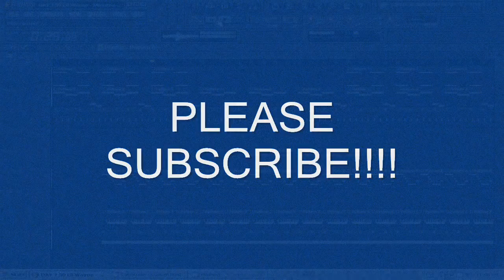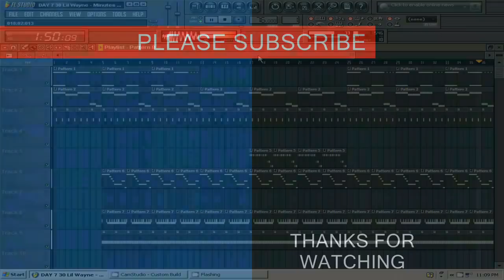Lil Wayne - 30 Minutes to New Orleans (Reprod by Lildrezy) @LILDREZY22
is is a remake of Lil Wayne - 30 Minutes to New Orleans (Reprod by Lildrezy)

[hip hop]
[hip hop dance]
[michael jackson]
[lil wayne]
[instrumental beats]
[beats]
[beat box]
[rap beats]
[hip hop dancing]
[justin bieber]
[drake]
[chris brown]
[eminem]
[nicki minaj]
[soulja boy]
[wiz khalifa]
[gangnam style]
[dubstep]
[beat]
[family guy]
[50 cent]
[gucci mane]
[taylor swift]